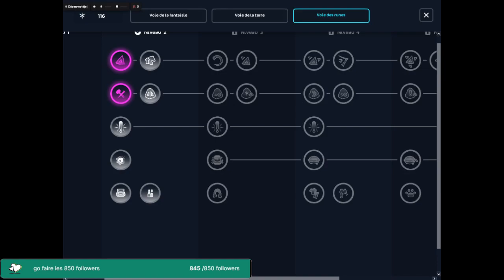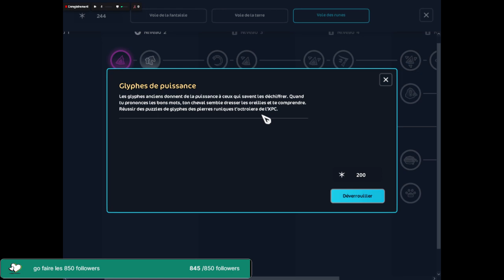🟣[starstable]glyphes de puissance ( runes 200)🟣